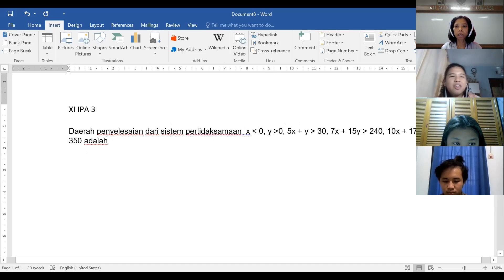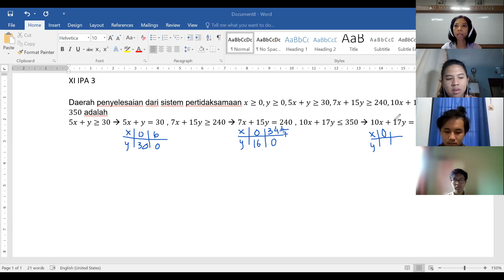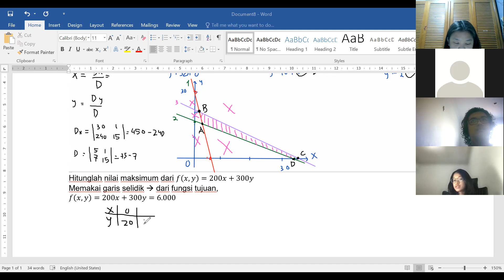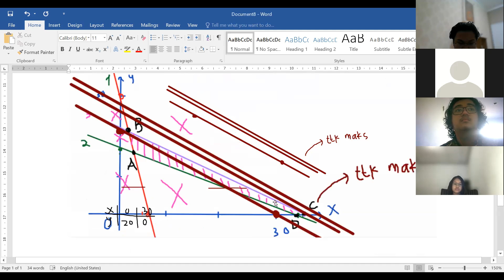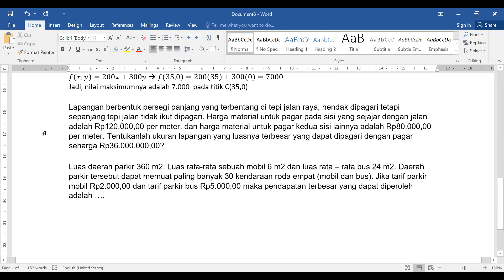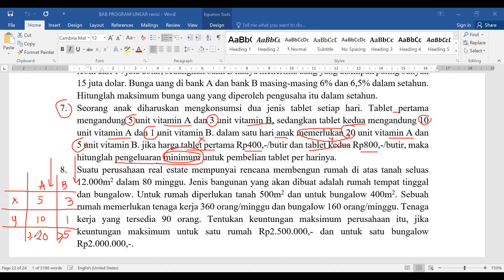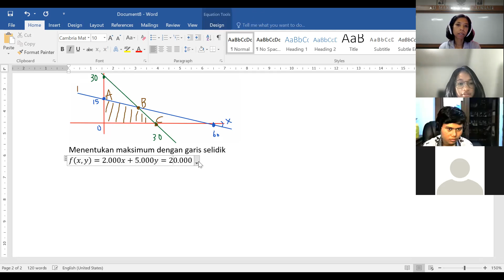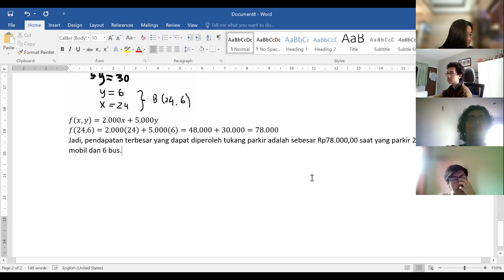313. REVIEW MATERI PROGRAM LINEAR KELAS XI IPA 3- Pelajaran Daring Matematika SMA Gonzaga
Program Linear, review materi, XI IPA 3
Materi pembelajaran matematika di SMA Gonzaga.

Untuk download gratis modul silakan kunjungi Blog saya:
Wordpress:

Terimakasih
Jakarta Selatan